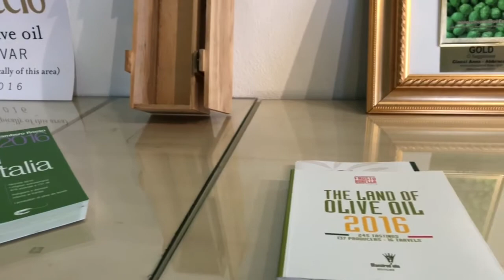Olio Abbraccio Seggiano Tuscany - Italy